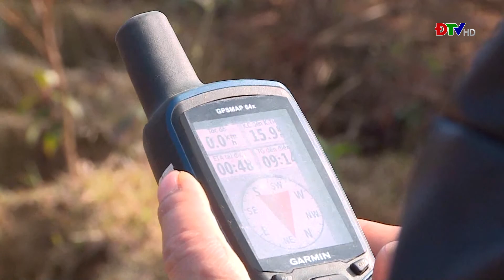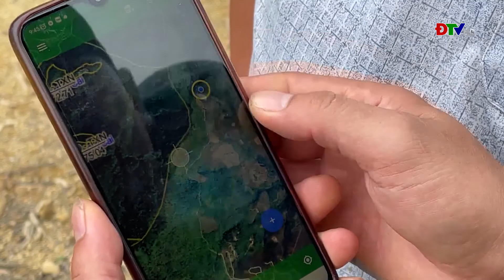ĐIỆN BIÊN - Kinh nghiệm từ giao đất giao rừng tại huyện Mường Ảng | Tọa đàm và trao đổi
Kinh nghiệm từ giao đất giao rừng tại huyện Mường Ảng | Tọa đàm và trao đổi